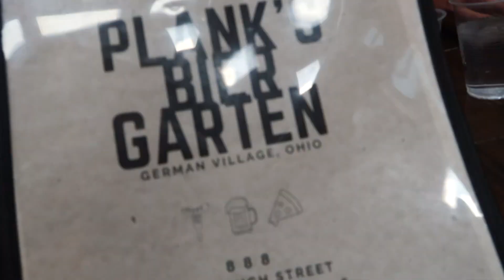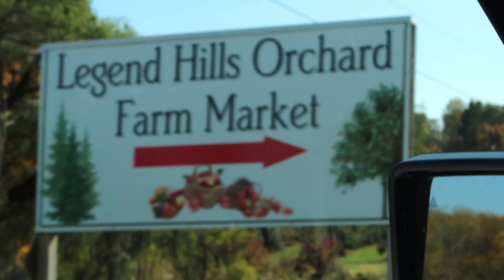FALL VLOG: apple picking, organizing my closet for Fall, baking an apple pie & more 🍂🎃💌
Welcome to another sweetest vlog my sweet friends ♡ hang out with me as I surprise our real estate business with a new bar cart, go out for drinks with my friends, go apple picking, get my clothes organized for fall, and bake an apple pie & more!

Storybook Chapters 🕯
0:00- Intro/Sneak peek
0:15- welcome to another sweetest vlog
0:32- going to the antique store to pick up bar cart
1:07- our office that used to be a church
1:52- apple picking
3:19- organzing my clothes, new clothing rack
5:32- baking an apple pie
7:11- catching up chit chat

Amazon faves

my mission✨ my goal is to serve women who need an extra push in discovering their aesthetic and personal style in order to live as their authentic selves. I will pop up in your subscription feed twice a week with girly, shabby chic, cottagecore lifestyle vlogs in hopes of inspiring you to find your unique style and be unapologetically yourself!

Fall vlog, apple pie, organization, apple picking, coquette